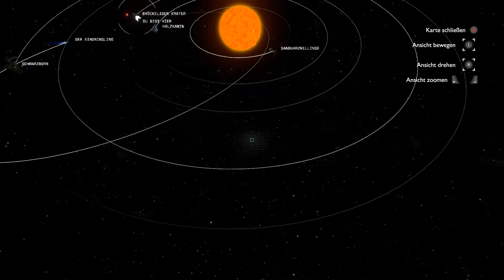OUTER WILDS 🐇 20 🚀 Der Quantummond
Outer Wilds, von Kritikern gefeiert, mehrfach preisgekrönt und ausgezeichnet als Spiel des Jahres 2019 von Giant Bomb, Polygon, Eurogamer und The Guardian, ist ein frei erkundbares Weltraumrätsel über ein Sternensystem, das in einer nie enden wollenden Zeitschleife gefangen ist.

Willkommen zum Weltraumprogramm!
Du bist der neueste Rekrut von Outer Wilds Ventures, einem noch in den Kinderschuhen steckenden Raumfahrtprogramm, das in einem seltsamen, sich ständig weiterentwickelnden Sonnensystem nach Antworten sucht.

Geheimnisse des Sonnensystems ...
Was lauert im Herzen des ominösen Dark Bramble? Wer hat die außerirdischen Ruinen auf dem Mond gebaut? Kann die endlose Zeitschleife gestoppt werden? Antworten erwarten dich in den gefährlichsten Weiten des Weltraums.

Eine Welt, die sich im Laufe der Zeit verändert
Die Planeten von Outer Wilds sind voller verborgener Orte, die sich im Laufe der Zeit verändern. Besuche eine unterirdische Stadt, bevor sie im Sand untergeht, oder erforsche die Oberfläche eines Planeten, während er unter deinen Füßen zerfällt. Jedes Geheimnis wird durch gefahrvolle Umgebungen und Naturkatastrophen geschützt.

Greif dir deine intergalaktische Wanderausrüstung!
Spring in deine Wanderstiefel, überprüf deinen Sauerstoffvorrat und mach dich bereit, in den Weltraum vorzudringen. Verwende eine Vielzahl von einzigartigen Apparaturen, um deine Umgebung zu erforschen, mysteriöse Signale aufzuspüren, antike außerirdische Schriften zu entschlüsseln und den perfekten Marshmallow zu rösten.